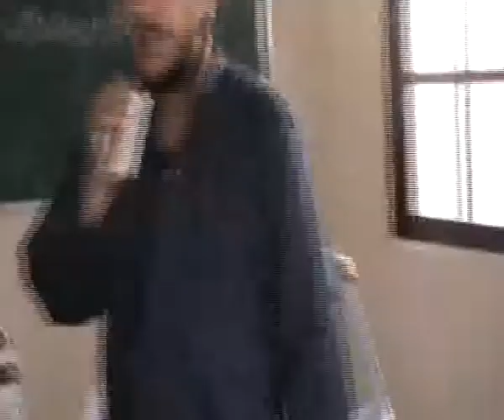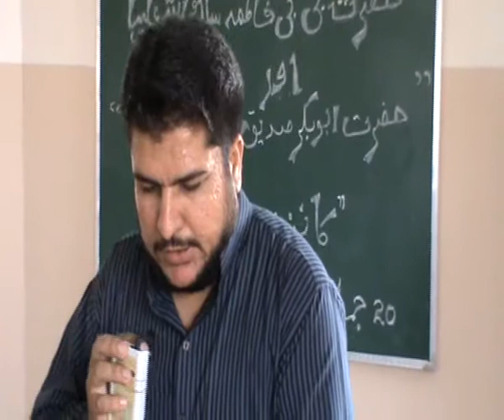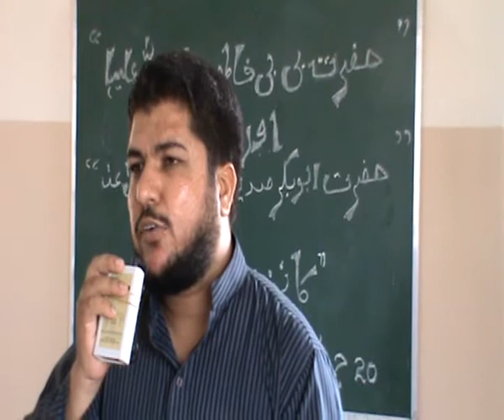Seerat-e-Khatoon-e-Jannat | Syedah Fatima (Rz.A)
Bayaan  about  Seerat-e-Khatoon-e-Jannat Hazrat Syedah Fatima (Rz.A)  on  20 Jamadi-us-Sani